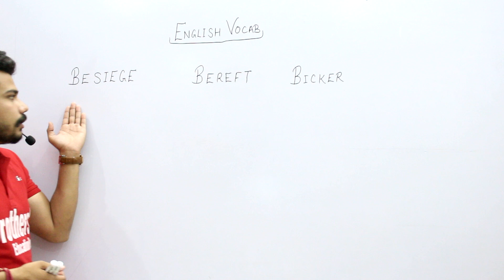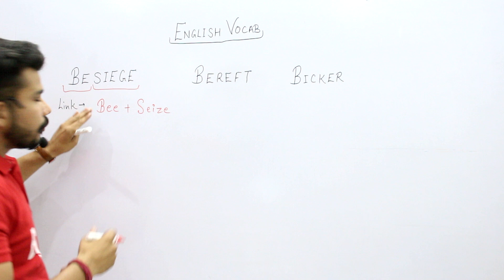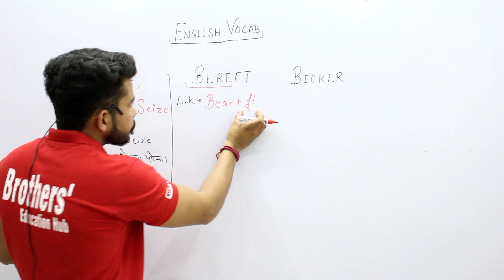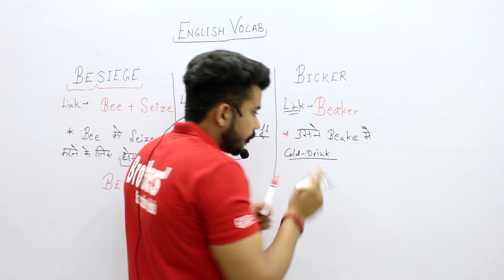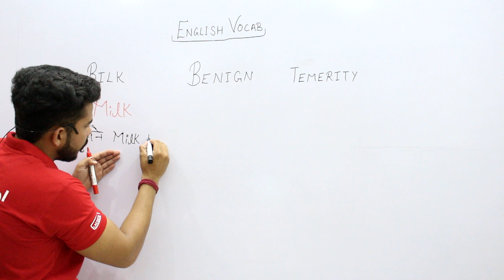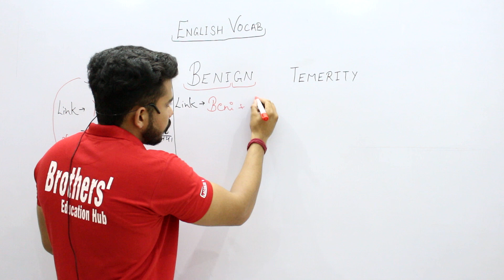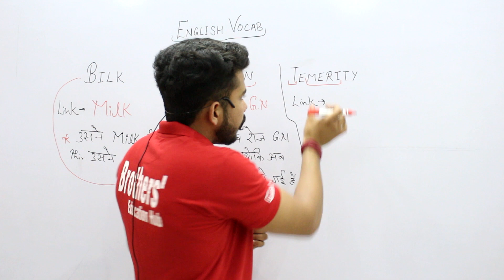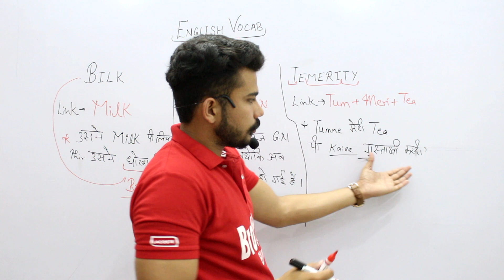IMPORTANT VOCAB FOR SSC, BANK, NDA, CDS, CTET, UPSC by JANIT SIR.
VOCAB FOR SSC, BANK, NDA ,CDS,CTET, UPSC and all other competitive exams by JANIT SIR
PRESENTS BY BROTHERS' EDUCATION HUB.